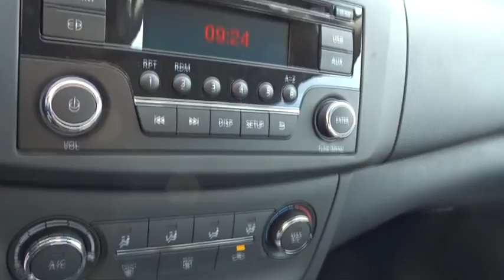2017 Nissan Sentra San Bernardino, Fontana, Riverside, Palm Springs, Inland Empire, CA 35611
2017 Nissan Sentra